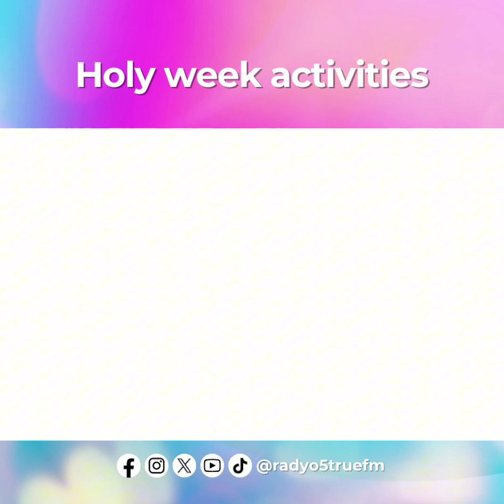Holy week activities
Anong ganap niyo ng jowa mo ngayong holy week? Sige na nga, pati na rin kayong mga single. 🤭